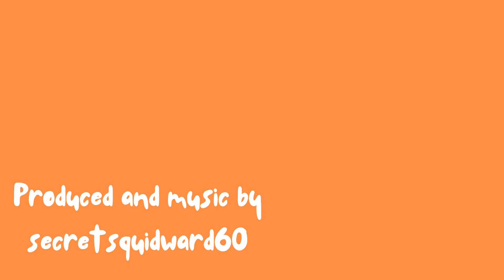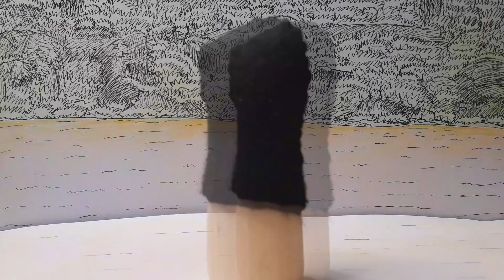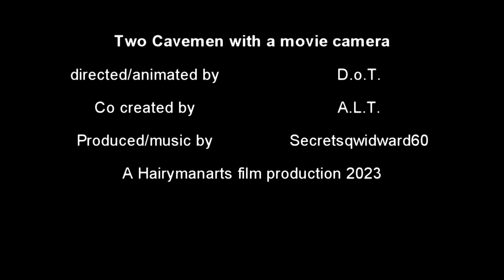Two Cavemen With a Movie Camera - a stop motion short film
This is a film about cavemen enjoy :)
LLC a HairymanArts film production 2023